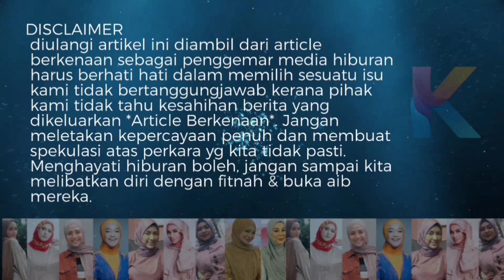Puteri Sarah Takut? Tengku Hassanal Buat Tangan Begini! Luruh Jantung Risau!